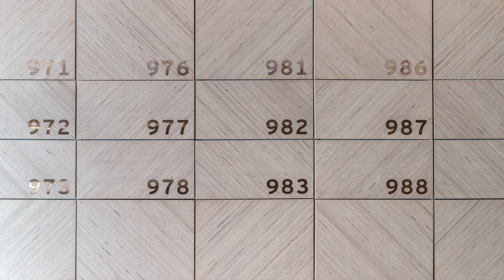Ernst & Young Head Office in Stockholm by Ragnars.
EY provides advisory, assurance, tax and transaction services to help you retain the confidence of investors, manage your risk, strengthen your controls and business.

At their head office in Sweden – Stockholm Ragnars Work has delivered all workstations, common storage, and some meeting tables. Office design by Tengbom Architects.